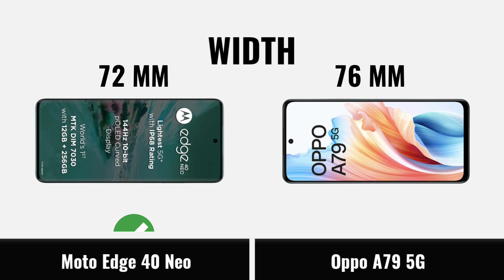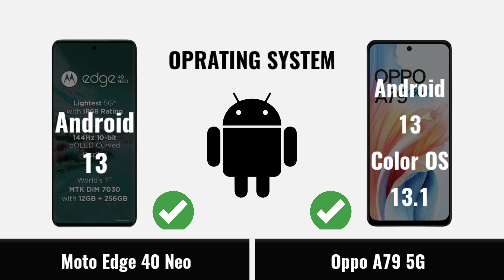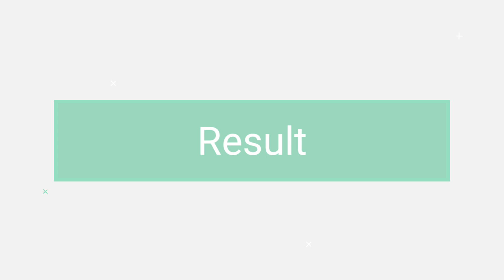Moto Edge 40 neo vs Oppo A79 5G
Oppo A79 5G vs Moto Edge 40 Neo
Cover Topic :-
Moto Edge 40 Neo vs Oppo A79 5G Comparison
Moto Edge 40 Neo vs Oppo A79 5G Body
Moto Edge 40 Neo vs Oppo A79 5G Display
Moto Edge 40 Neo vs Oppo A79 5G Processor
Moto Edge 40 Neo vs Oppo A79 5G Camera
Moto Edge 40 Neo vs Oppo A79 5G Battery
Moto Edge 40 Neo vs Oppo A79 5G Charging
Moto Edge 40 Neo vs Oppo A79 5G Price

moto edge 40 neo vs iqoo z7 pro
moto edge 40 neo price
moto edge 40 neo vs vivo t2 pro
moto edge 40 neo speed test
oppo a79 5g full specification
oppo a79 5g os
oppo a79 5g review
oppo a79 5g full specifications
oppo a79 5g launch date in india
oppo a79 5g performance
oppo a79 5g price
oppo a79
a79 5g
oppo a79 price
oppo a79 5g review & unboxing